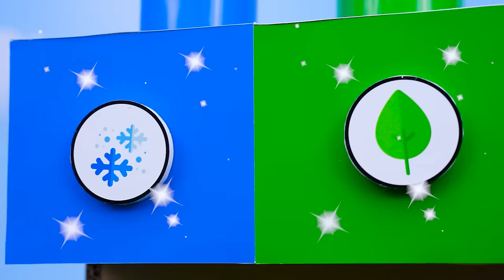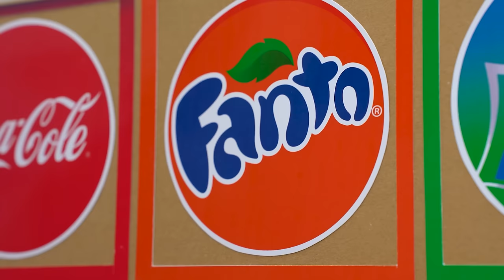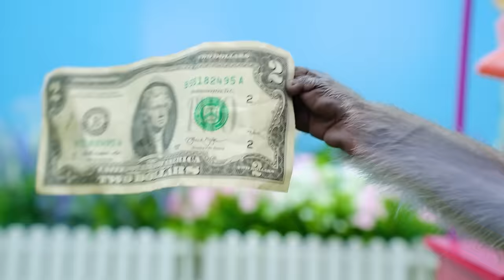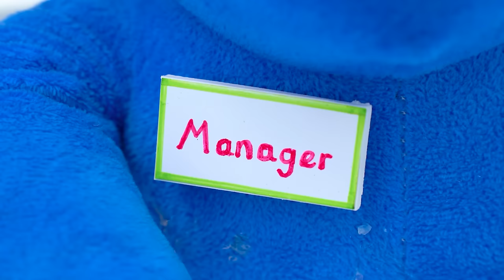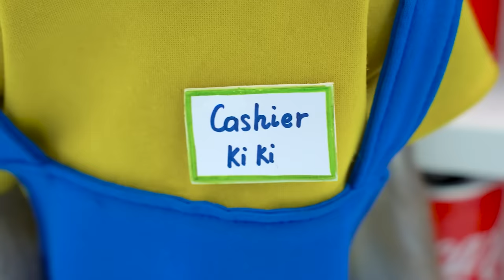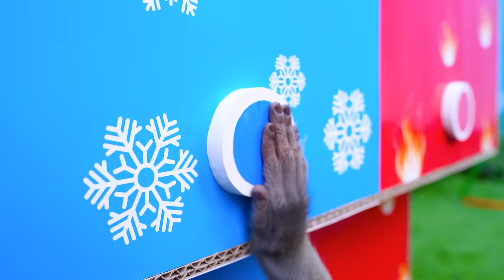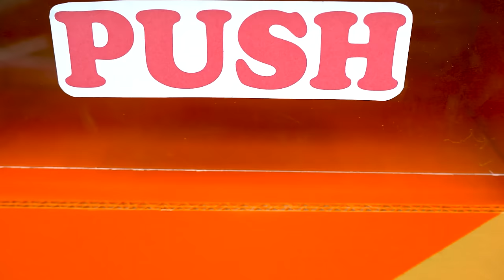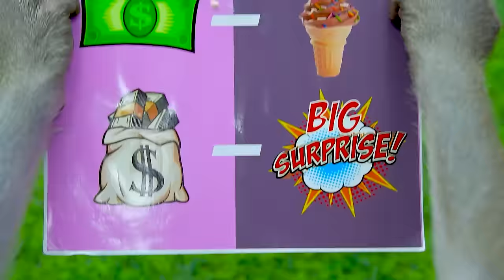KiKi Monkey go to harvest vegetables with cutest Piglet and play pringles machine |KUDO ANIMAL KIKI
KiKi Monkey goes to harvest vegetables with cutest Piglet and play colorful pringles machine. Can you guess what KiKi will do? Let's enjoy with every interesting moment in this video.